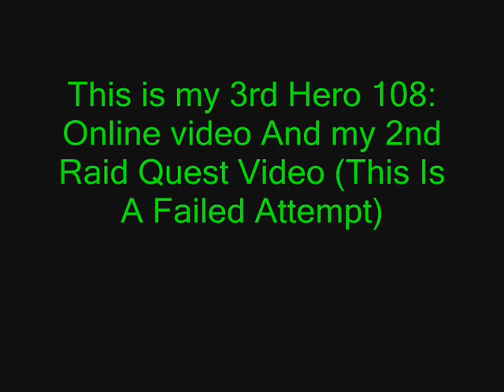Hero 108: Online - Bunny Kingdom Raid Quest #2 [FAILED ATTEMPT]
Where I Fail ._.